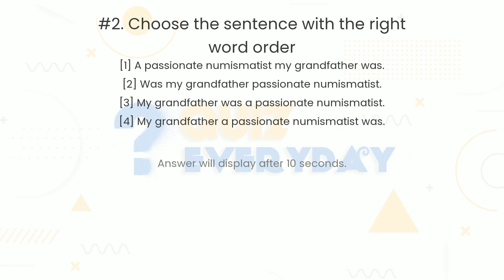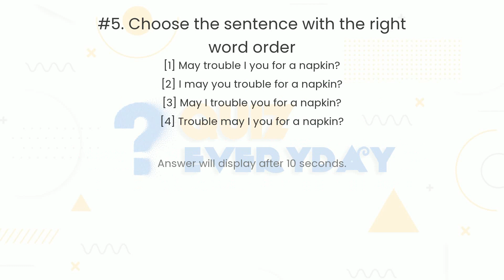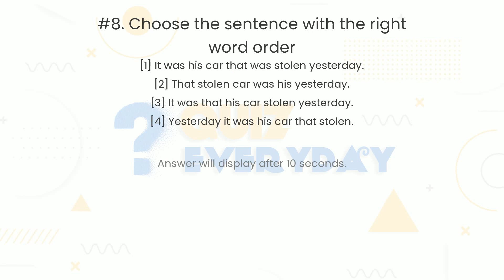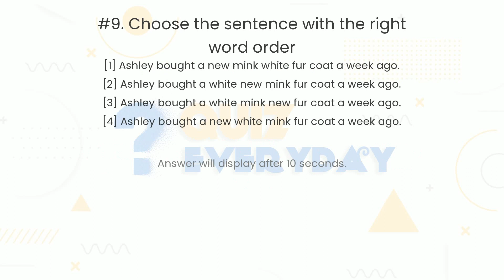ENGLISH GRAMMAR Word order Quiz. Challenge 10/10! English Quiz Every day